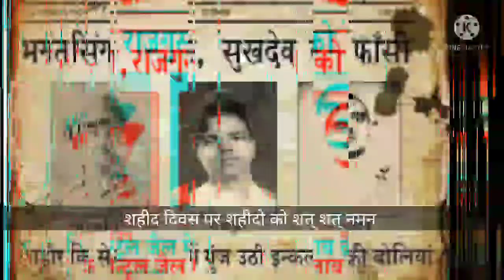शहीद दिवस पर शहीदों शत् शत् नमन 🙏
India remembers Bhagat Singh, Rajguru, Sukhdev on Martyr's Day

Nearly eighty-seven years ago, on March 23, 1931, Bhagat Singh, Shivaram Rajguru and Sukhdev Thapar marched to the gallows of Lahore Jail with smiles on their faces and “Inquilab Zindabad” on their lips.

Executed for their roles in the Lahore Conspiracy Case, each member of the trio had been equally instrumental in infusing fresh energy into the fight against the British Raj. Yet, in the years since Independence, Bhagat Singh’s fame seems to have eclipsed the heroics of his compatriots Rajguru and Sukhdev.

Interestingly, the students of National College, particularly Bhagat Singh and Sukhdev, were initiated into a deep love for India by Lala Lajpat Rai himself and into revolutionary ideals by historian and professor Jai Chand Vidyalankar.

Together, the group of friends founded the Naujawan Bharat Sabha with the aim of encouraging youth to join the freedom struggle, inculcate a rational scientific attitude, and end the social evils of communalism and untouchability.

They also began inviting various political personalities to speak about British colonialism and independence for India. These efforts and access to those at the forefront of the Indian freedom struggle catapulted Sukhdev, Bhagat Singh and others to the status of national political figures.

As a member of the Hindustan Socialist Republican Association (HSRA), he began organising revolutionary cells in Punjab and other areas of North India, vowing to set India free from the shackles of British rule

On August 24, 1908, Shivaram Hari Rajguru was born into middle-class family at Khed in Pune district of Maharashtra. Like Sukhdev, he too grew up witnessing the injustice and exploitation the British Raj continually wrought upon India.

These experiences instilled within him a strong urge to join the revolutionaries in their fight for India’s freedom. Chandrashekhar Azad’s fiery words, courage and deep love for India especially captured Rajguru’s imagination and he joined the Hindustan Socialist Republican Army (HSRA

skilled wrestler and Sanskrit scholar, the young patriot met Bhagat Singh and Sukhdev under the aegis of HSRA and they quickly became close friends. It was not long before the trio’s revolutionary activities began striking fear into the heart of the British empire.

In February 1928, the Simon Commission arrived in India to suggest constitutional reforms. The unfair and insulting decision to not have a single Indian member in the Commission led to much anger and disappointment among Indians.

In the resulting protests, veteran leader Lala Lajpat Rai was killed in a brutal lathi charge by the police. Seeking revenge for the death of the much-loved freedom fighter, the trio assassinated Assistant Superintendent of PoliceJohn Saunders, the British police officer responsible for the lathi charge on the senior freedom fighter.

Soon after, Bhagat Singh and fellow revolutionary, Batukeshwar Dutt, threw two bombs and leaflets inside the Central Legislative Assembly before offering themselves up for arrest. These were the two charges that were clubbed together by the British Raj in the Lahore conspiracy case that led to the arrest of the young leaders of HSRA

Other than using the court as a vehicle for the propagation of their revolutionary message, they also put the spotlight on the inhuman conditions political prisoners faced in colonial jails.

Their fierce nationalism and great sacrifice also inspired a great number of people to join and support the freedom movement. Several thousand people gathered at various places to pay homage to India’s beloved sons after they were hanged on March 23, 1931 and cremated on the banks of the Sutlej River in Punjab’s Hussainwala (now in Pakistan).

At the time of their execution, Bhagat Singh and Sukhdev Thapar were just 23 years old while Shivaram Rajguru was only 22.

Their extraordinary commitment to their cause is worthy of emulation. Yet, the families of Rajguru and Sukhdev have been struggling to keep their memories alive, even as the restoration and maintenance of their ancestral homes have remained entangled in red tape.

Its time we moved beyond paying mere lip-service to their sacrifice once every year and adopt the examples they set – that of deep love for one’s nation, dedication to their cause and an unquenchable thirst for knowledge – in our own live